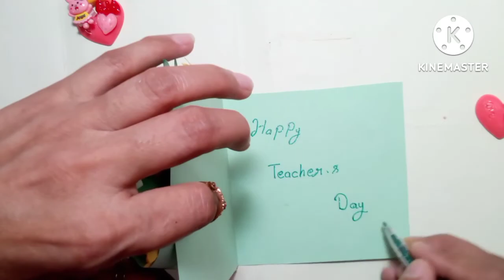Diy teacher's day card idea 💡 Recreating